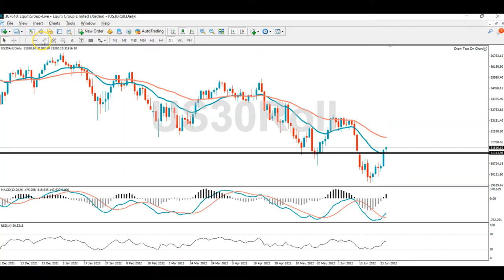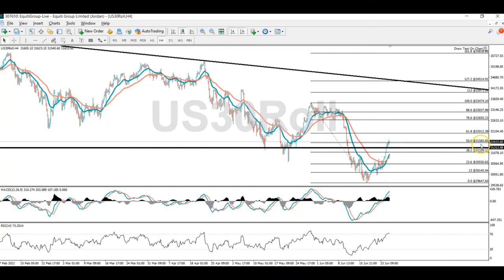موجز الأسواق - الجلسة الأمريكية 27 يونيو 2022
أسواق الأسهم تنتعش مع اجتماعات مجموعة الدول السبع ... ما هو السبب وراء ذلك؟
وما هي أهم البيانات الاقتصادية المنتظرة هذا اليوم الإثنين؟